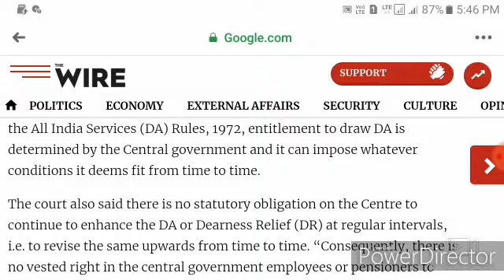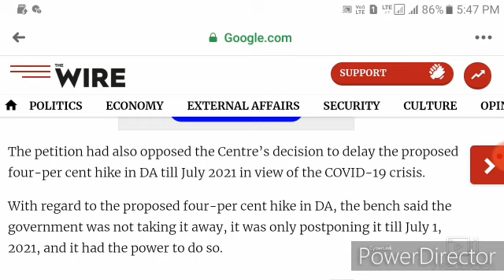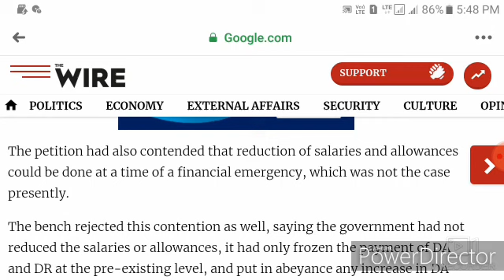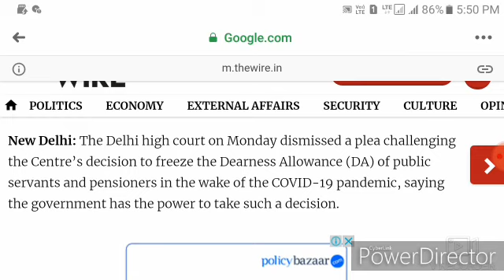ডিএ নিয়ে একটি গুরুত্বপূর্ণ আপডেট। DA latest update for government employees.